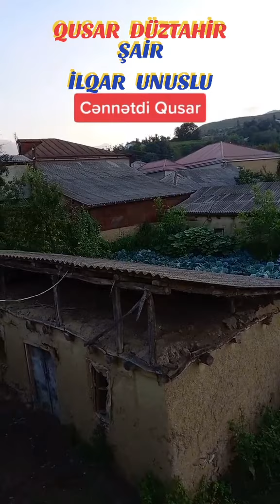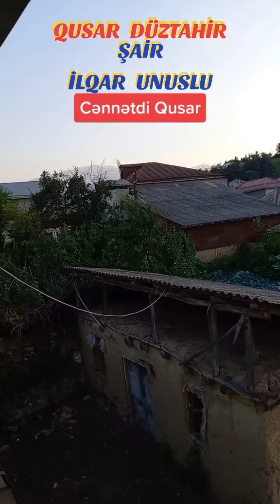KİMLƏRƏ QALDI DÜNYA